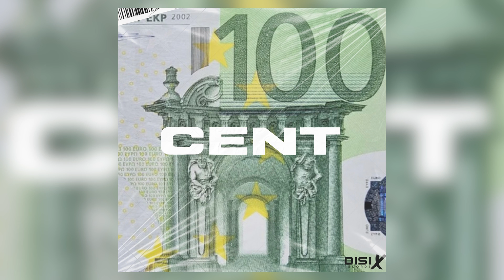JmaX - Cent 💯 - Audio Officiel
Titre : Cent

Prod By : Gyzmo